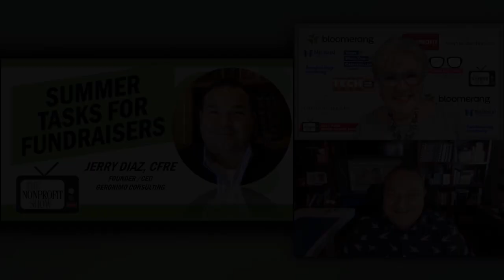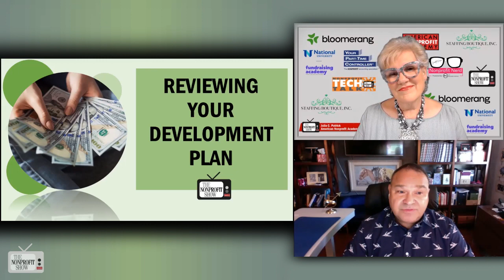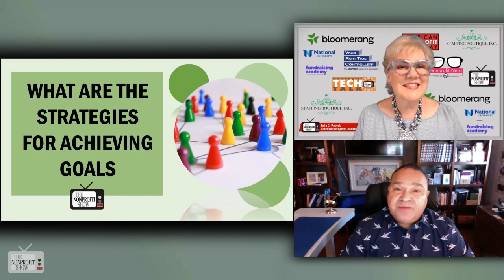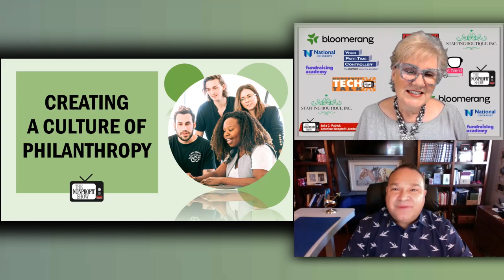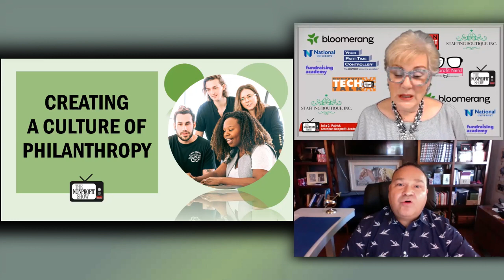Summer Tasks For Nonprofit Fundraisers!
Nonprofit Show host Julia Patrick interviews Jerry Diaz CFRE, an expert fundraiser and nonprofit professional consultant with GeronimoConsulting.org.   They discuss the summer tasks for fundraisers and the importance of not falling into a lull during this period. This informative episode provides valuable insights and practical advice for nonprofit professionals, highlighting the significance of strategic planning, donor cultivation, and fostering a culture of philanthropy within organizations.

One of the key tasks mentioned by Jerry is the review of the development plan. He states, "You want to be able to ask what the first six months were like, what were the wins, what were the successes, what were the opportunities?" This review allows fundraisers to assess their progress and make any necessary adjustments to meet their goals.

Jerry also highlights the importance of having a strategy for achieving fundraising goals. He suggests exploring new sources of funds and increasing giving from existing donors. He states, "Focus on where are you going to get your new donors and doubling down on that?" Jerry emphasizes the need to schedule meetings with donors during the summer months to secure commitments and foster relationships that will occur in future months.

In terms of long-term planning, Jerry advises reviewing the overall case for support and updating key policies. He mentions, "Review your overall case for support because there are changes." This ensures that fundraising efforts align with the organization's mission and current needs. Additionally, he recommends analyzing revenue trends and increasing fundraising goals accordingly. He states, "If your organization expenses increase year over year at 5%, then your fundraising goal should increase about 8%."

Throughout the interview, Jerry emphasizes the importance of communication, collaboration, and continuous learning within the nonprofit sector. He encourages networking, professional development, and involving the entire organization in creating a culture of philanthropy. He states, "Culture of philanthropy is an attitude and understanding of behavior. We're all in it together."